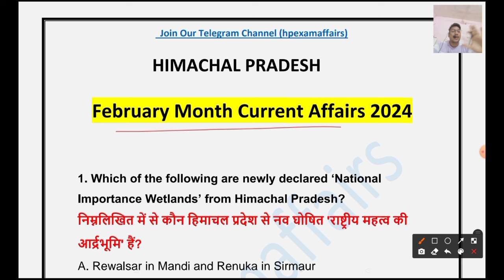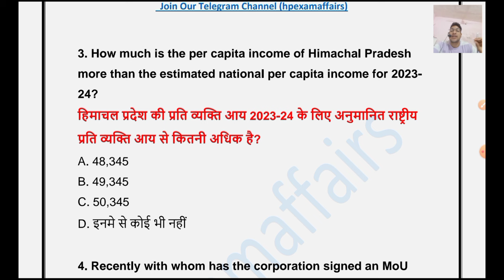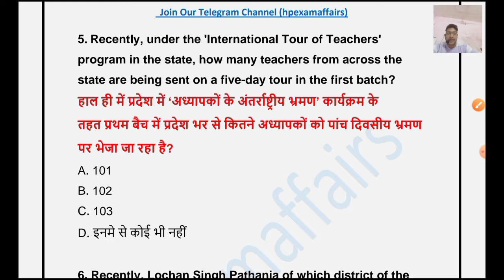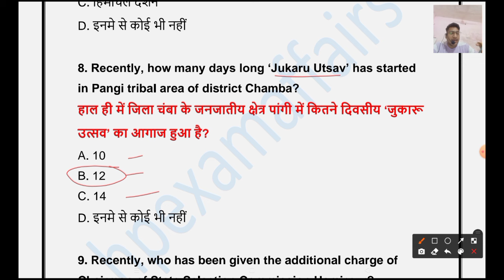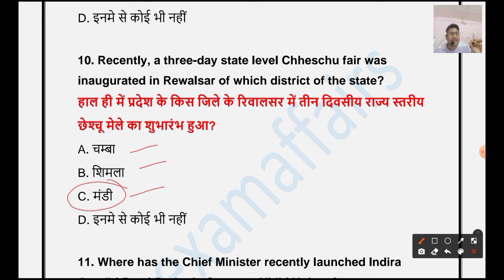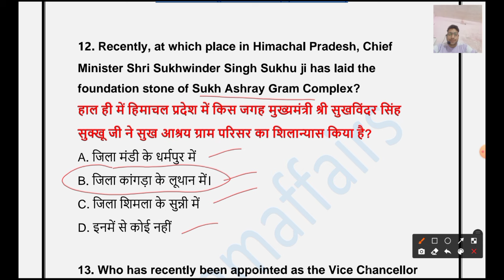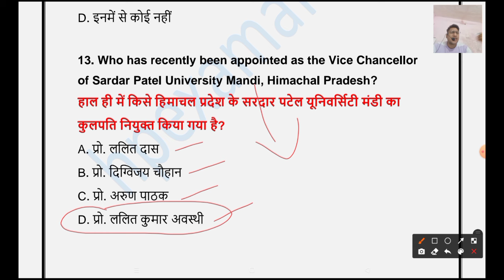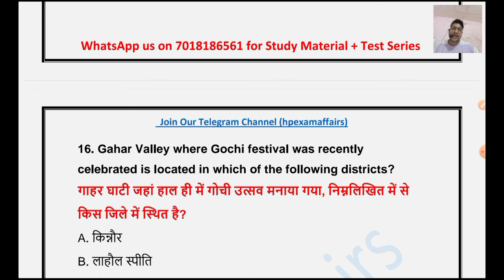HP February Current Affairs 2024 | Himachal Pradesh | Complete Month Current Affairs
Himachal Pradesh February Month 2024 Current Affairs

👇👇Our Products 👇👇

HPPSC Paper-1 2024 Complete Study Material with Test Series

HP Police Constable 2024 Complete Study Material with Test Seriespp

1) HP Police Sub-Inspector
2) JBT Commission
3) Conductor
4) Patwari
5) JOA IT
6) Home Guard
7) Forest Guard
8) Jail Warder
9) Panchayat Secretary
10) TGT Commission
11) HP Police Constable
12) Naib Tehsildar
13) HPPSC Paper-1
14) HP High Court Clerk

• 200+ Recorded lectures
• 100+ PDF Notes
• 100+ Test series
• 100+ Previous Papers
• Doubt Sessions